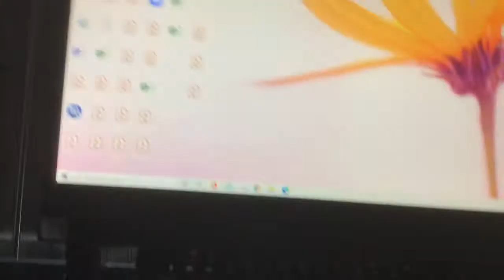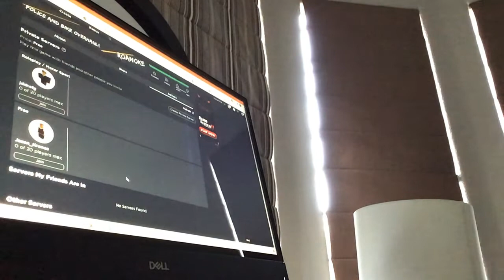January 3, 2021